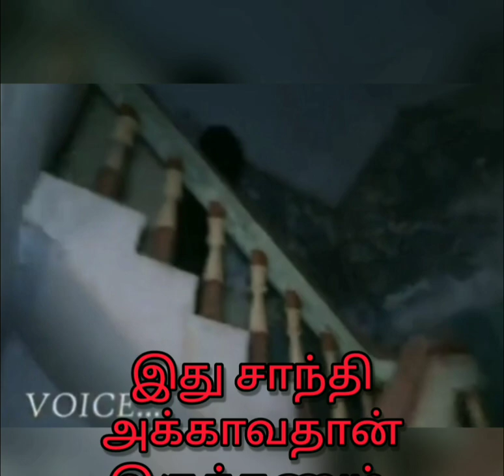gray wolf vasu bro explore in சாந்தி home simplysarath ghostguru sai Haunted guru ji#ghost